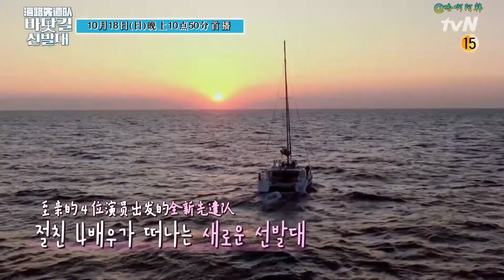[航海先遣队_Hot Clip] 刚好去航海的天气呢^^南佶x诚雄x圭弼x我星的航海日记提前看!_201013